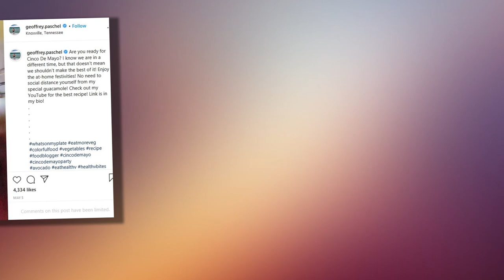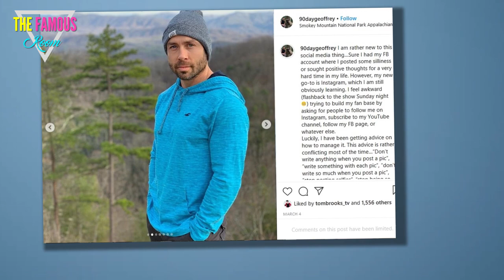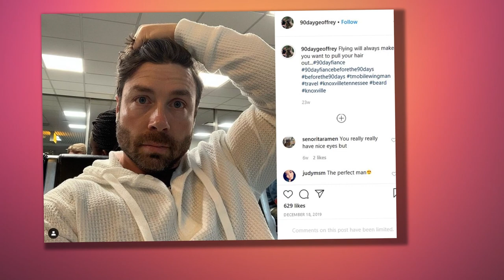Geoffrey Paschel Says Story on Show ‘Is Not Finished’ After Mary and Varya Drama 90 Day Fiance tlc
Coming back for another season? Geoffrey Paschel teased his possible return to 90 Day Fiancé after making a memorable debut on the spinoff Before the 90 Days. After missing both parts 1 and 2 of the season 4 tell-all, fans have been curious about whether or not his time on the series had come to an end.

“My story is not finished,” the TLC personality, 42, said during an interview with The Domenick Nati Show on Tuesday, July 14. “You want to know something funny? I still have my check. I haven’t cashed it.”

Viewers are wondering if he will be heading down the aisle with Varya Malina after a romance blossomed with his friend Mary Wallace. Varya originally shut down his proposal because she wasn’t ready to take that step, but later flew all the way from Russia to Tennessee to profess her love and the season ended with him popping the question again — and her saying yes. Interestingly, he seems to have reunited with Mary since then, but has never confirmed if they are together.
Geoffrey previously revealed his plans to release a tell-all of his own with an update about their status, and promised it will be worth the wait, but said he wasn’t “allowed” to do so yet. Geoffrey did, however, spill some tea about his sex life during his latest interview, saying he’s been with 542 women over the years.
 geoffrey paschel 90 day fiance
Just last month, the reality star shut down claims he was “fired” from the network, saying the rumors he was “let go” were false. Around that time, Geoffrey also explained he was a no-show on the season 4 reunion due to his ongoing legal case for alleged aggravated kidnapping, domestic assault, interference with an emergency call and vandalism charges.

Even though fans really wanted an update, Geoffrey said he was “not sad” about missing the event during a follow-up Instagram Live with rep Rocco Straz.
“Obviously there’s a chance that I’m still together with Varya, or even with Mary. Whomever,” he said. “To leave [viewers] like that and then tell me that I’m not allowed to say anything is really strange unless they have bigger plans, which I’m not aware of.” geoffrey paschel tell all
Varya, 30, later hinted she didn’t appear on the tell-all as a show of support for Geoffrey. “You will know the truth. I don’t like to hide something about my life.”